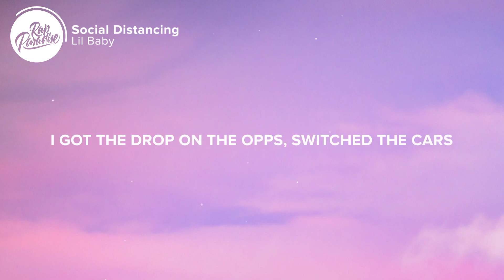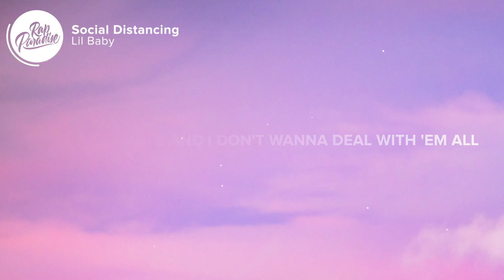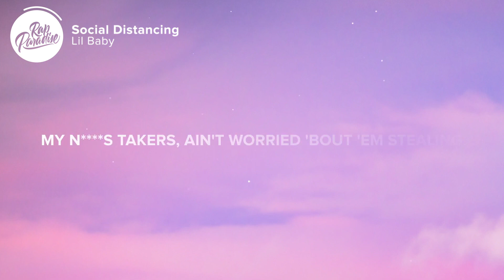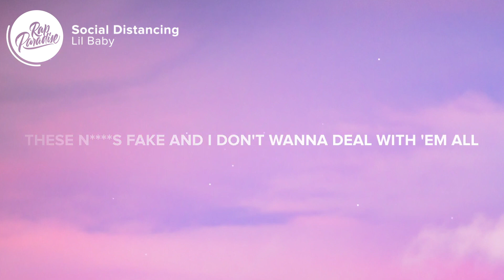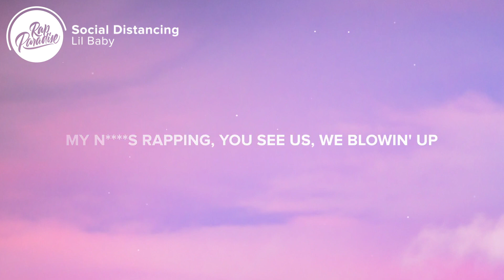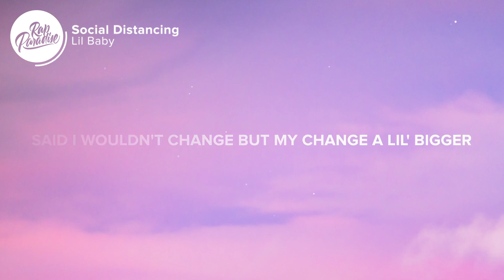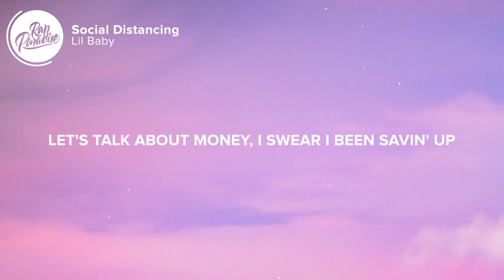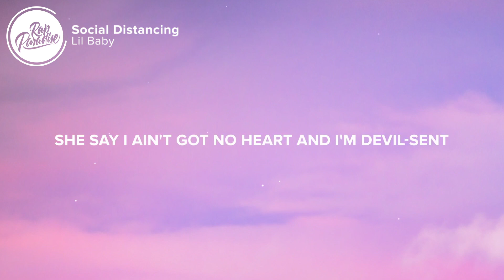Lil Baby - Social Distancing (Lyrics)| 1 HOUR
Lil Baby - Social Distancing (Lyrics)